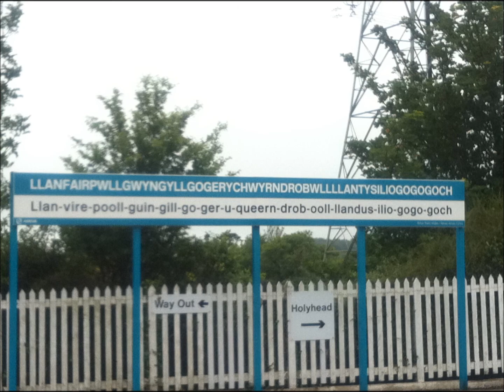Dublin and Wales P2P 2011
Here are my pics from Dublin, Ireland and Wales.  The two songs are Mein Bester Freund by Die Prinzen and Firework by Katy Perry